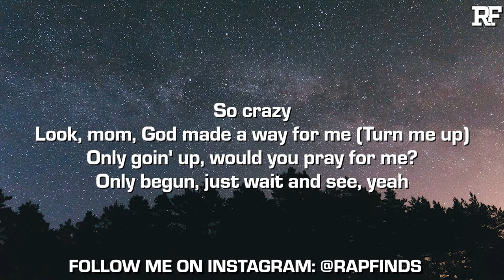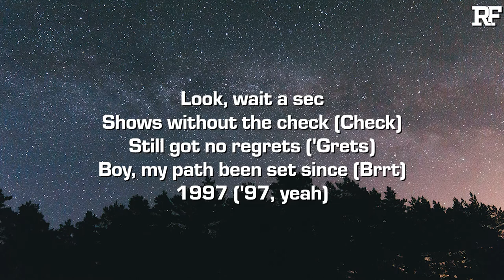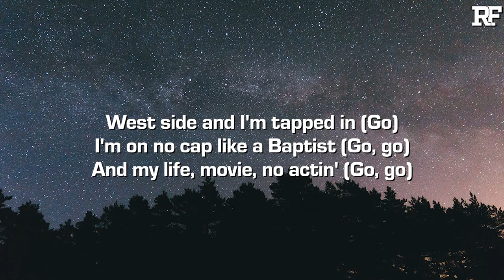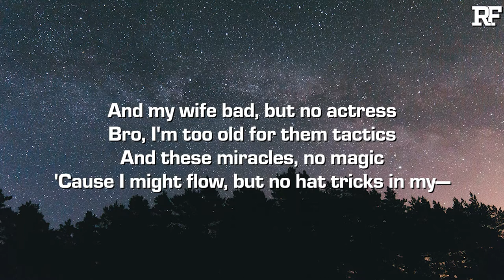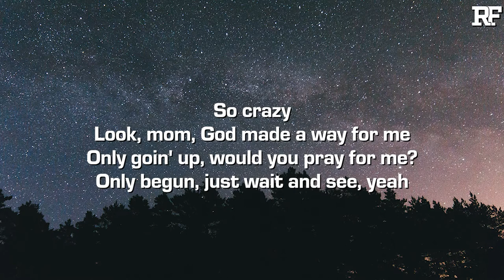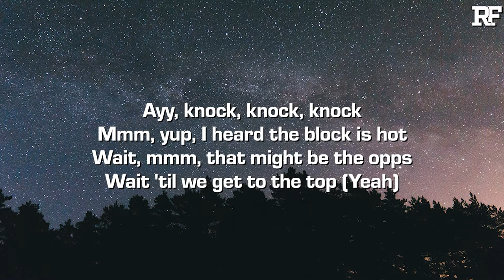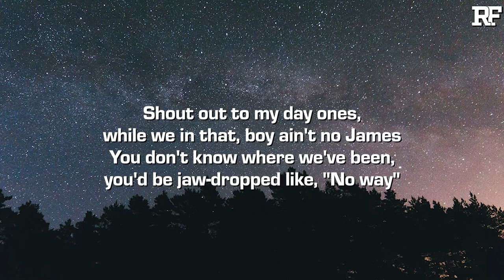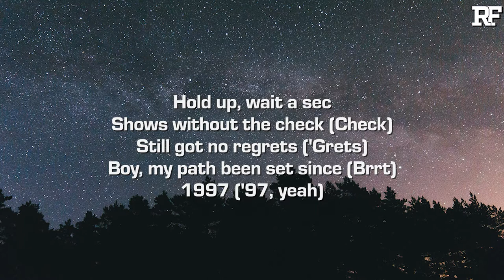Jon Keith - 97 (Lyrics)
Credits:
➤ Produced by Jon Keith
➤ Mixed by @mixedbyac3803